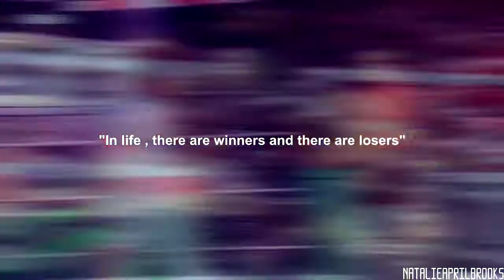Nikki/Miz/AJ | No Light No Light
Request#3 is for KimiWebmiss
Plot : Nikki and AJ are both in love with The Miz , so they keep fighting for him . But AJ always gets what she wants so at the end she's the one that wins his heart